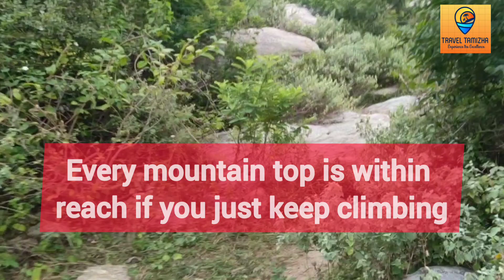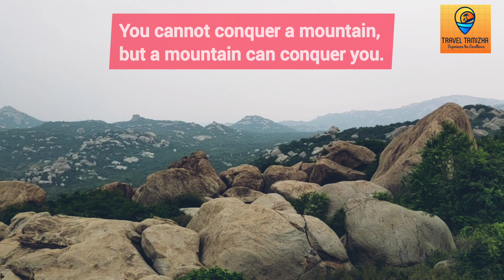Vlogging Vettavalam | Vlog Tour of my Native Beauty | Must visit in Tiruvannamalai District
Dear Friends,

This is a small trek, which was done in my native and exploring the beauty.

If anyone wish to visit leave a comment I am happy to take you all there.